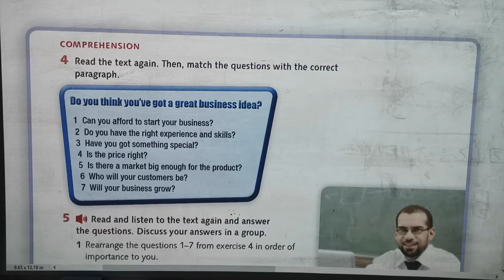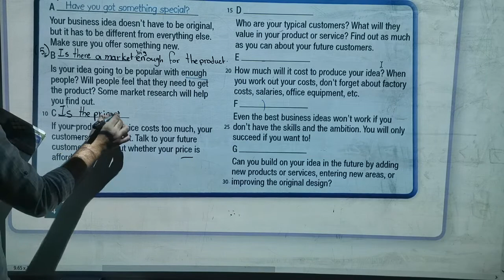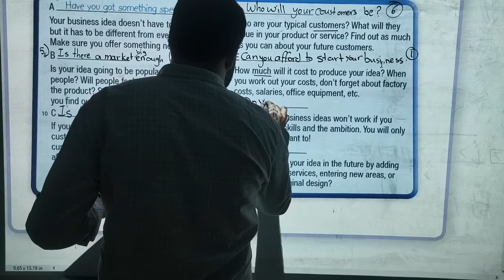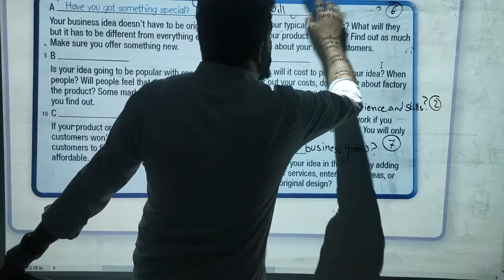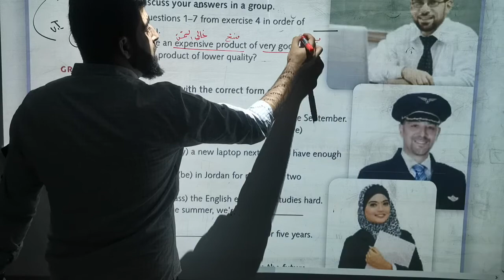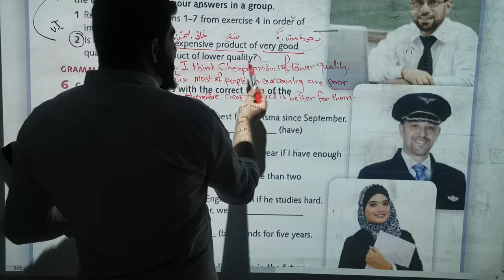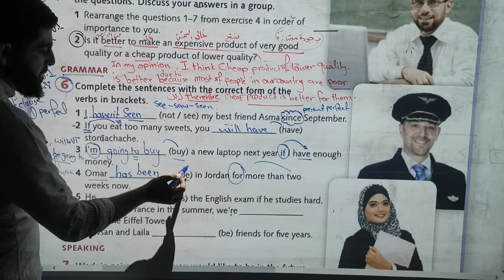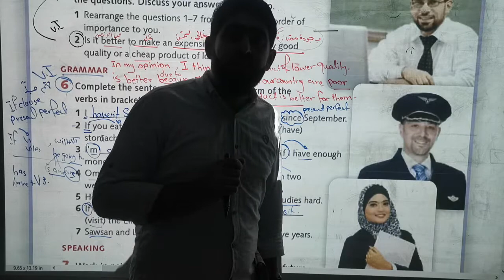English - lesson 4 Tenth grade